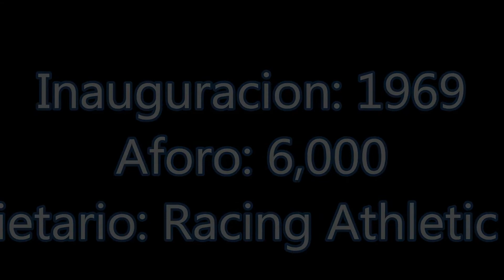Estadio Buglione Martinese (5) - Racing Athletic Club de Olavarria - (1080 HD)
El Racing Athletic Club es un club de fútbol de la ciudad de Olavarría fundado el 16 de abril de 1916 (Edad 108 años). Olavarria  es una urbe ubicada en el interior de la Provincia de Buenos Aires, En esta entidad aparte de fútbol, se practican también otras disciplinas en equipos como ser  rugby vóley y básquet. La institución tiene como estadio el Buglione Martinese uno de los 25  recintos dedicados al fútbol mas importantes de la provincia de Buenos Aires, sacando claro esta los ubicados en el Área Metropolitana de la ciudad autónoma de Buenos Aires (AMBA). El Club es uno de las instituciones de mayor historia dentro del ámbito bonaerense.